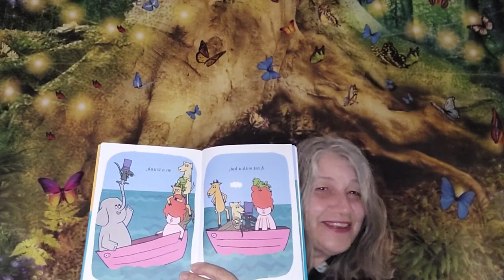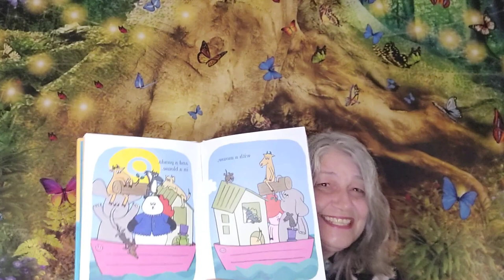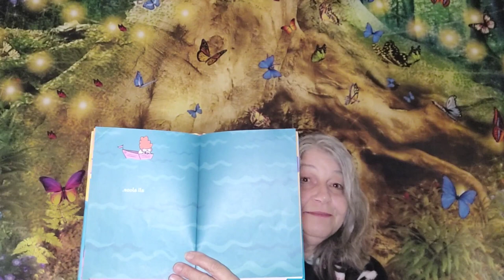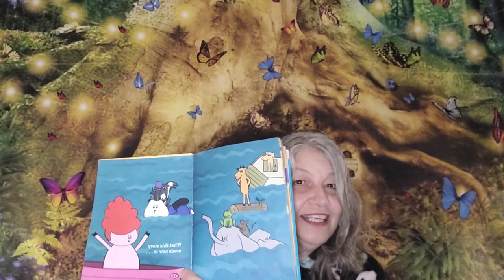Noni reading What This Story Needs Is Pig In A Wig by Emma J Virján